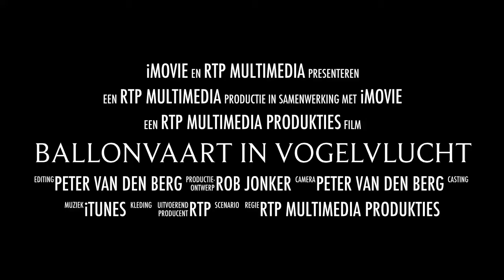Ballonvaart In Vogelvlucht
Ballonvaart in Cappadocie